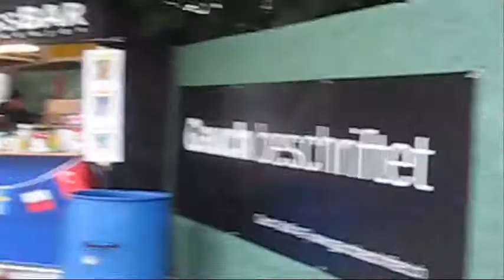Italien - Frankreich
1. Teil
Auf dem Wuhrplatz Langenthal
mit Hefti, Bööörnie & Muntschi